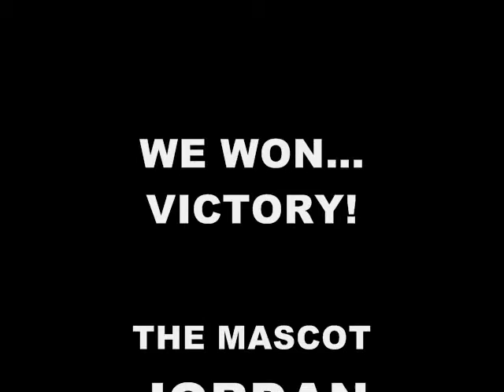VICTORY!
Our school mascot(Jordan) ran around a lot at the last home game. We were all laughing at him while he danced and made fun of Sami. WE WON V. MY OLD SCHOOL!